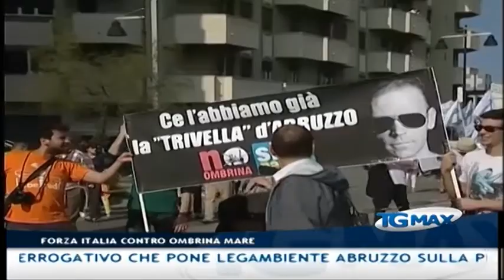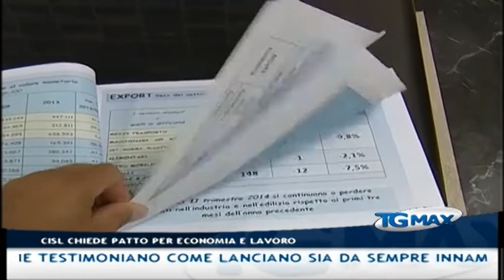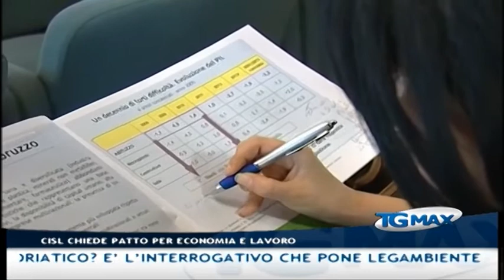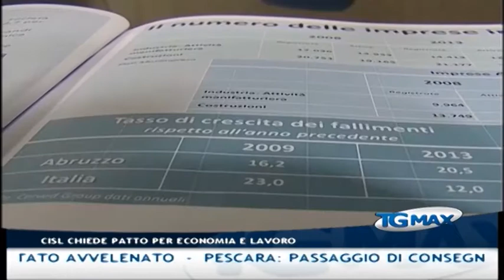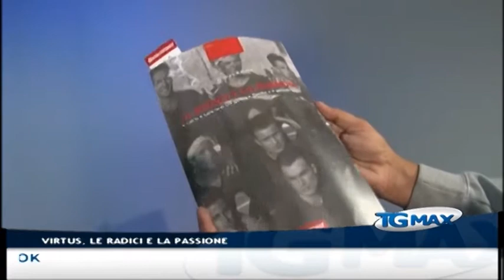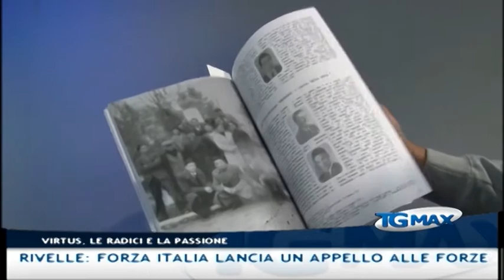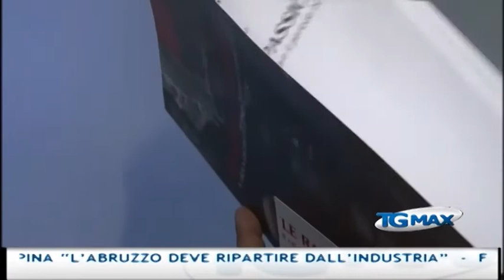Tgmax 12 settembre 2014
Lanciano, Tgmax 12 settembre 2014. Conduce Leda D’Alonzo.
- Vasto: hanno perso l’orientamento i sette capodogli spiaggiati a Punta Aderci, quattro sono stati salvati da guardia costiera e tanti volontari. Questa sera speciale “Il Punto” dopo il Tgmax con tutte le immagini del salvataggio e le interviste
- Vasto: sarà colpa delle attività petrolifere in Adriatico? E’ l’interrogativo che pone Legambiente Abruzzo sulla probabile causa dello spiaggiamento dei sette cetacei
- Trivelle: Forza Italia lancia un appello alle forze politiche per un impegno congiunto a bloccare la petrolizzazione dell’Adriatico
- Parco: nel 2014 sono morti 4 orsi all’interno del parco nazionale d’Abruzzo, Lazio e Molise. Oggi il quarto orso trovato morto a Pettorano sul Gizio, forse è stato avvelenato
- Economia: la Cisl chiede un patto per l’economia e il lavoro, Spina “l’Abruzzo deve ripartire dall’industria”
- Pescara: passaggio di consegne al vertice della Direzione marittima tra il contrammiraglio Luciano Pozzolano e il capitano di Vascello Enrico Moretti
- Francavilla al mare: usa dello spray urticante per rubare un Rolex che aveva finto di voler acquistare, arrestata 60enne
- Serie B: vigilia della seconda trasferta rossonera sul campo di un Varese severamente sconfitto nell’ultimo turno. Probabile rientro in attacco di Alberto Cerri
- Libri: il giornalista Andrea Rapino ripercorre il calcio a Lanciano tra gli anni ‘30 e il periodo bellico, “Le radici e la passione testimoniano come Lanciano sia da sempre innamorata del pallone”
- Tv: Telemax è sul digitale terrestre canale 12 in Abruzzo e canale 16 in Molise - Gli orari del Tgmax: 19:30 – 23:00 – 00:30 – 07:30 - tutti i servizi sono sul sito scriveteci a Telemax è anche social: ci trovate su Youtube, Twitter e Facebook